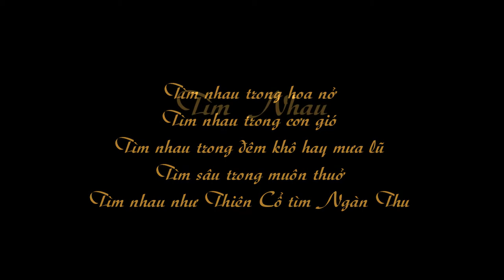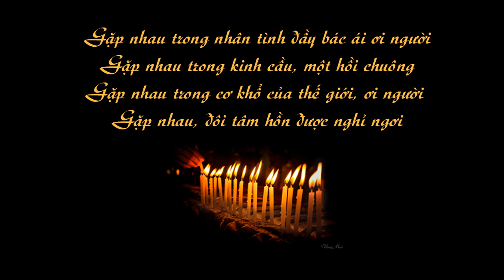Tìm Nhau ... như Thiên Cổ tìm Ngàn Thu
Tìm Nhau - Phạm Duy - Tiếng hát: Thái Thanh
Photography: Tống Mai, hình ảnh Myanmar.
Video: Nguyên Huệ PhPo